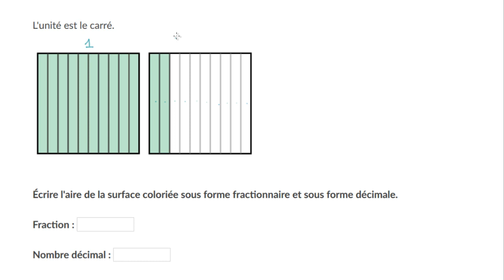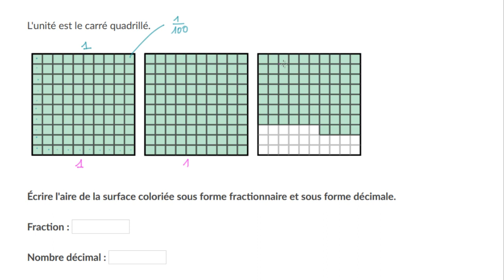Écrire un nombre plus grand que 1 sous formes fractionnaire et décimale en utilisant des carrés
On écrit des nombres décimaux et des fractions supérieurs à 1, à partir de de dessins.  Les nombres décimaux considérés ne contiennent que des dixièmes et des centièmes.